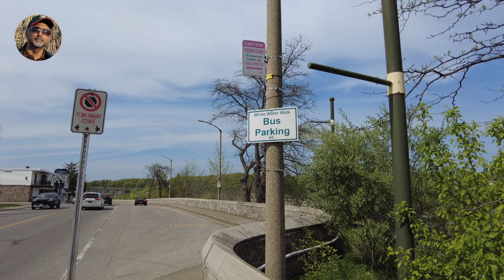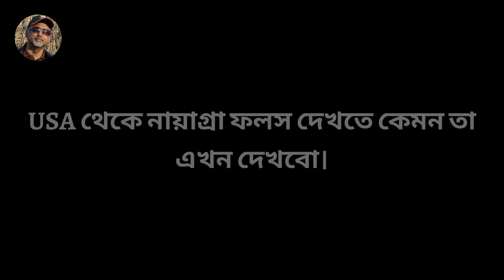দূর দেশ সিনেমা যেসব আইকনিক জায়গায় শুটিং হয়েছিল চলুন ঘুরে দেখি। অন্য চোখে নায়াগ্রা ফলস কে আবিষ্কার।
Let's visit the places where Dur Desh movie was shot. Discovering Niagara Falls through another eye. Explore some of Niagara's iconic places.

ভিডিওটি স্পন্সর করেছে ট্যাপ ট্যাপ সেন্ড নামক রেমিট্যান্স অ্যাপ। আপনারা যারা নিয়মিত বাংলাদেশে টাকা পাঠান তারা ট্যাপ ট্যাপ সেন্ড রেমিট্যান্স অ্যাপটি আপনার মোবাইলে ইনস্টল করে ব্যবহার করে দেখতে পারেন। এই অ্যাপ দিয়ে টাকা পাঠালে পাওয়া যাচ্ছে অতিরিক্ত ১০ ডলার। বাংলাদেশ সরকার অনুমোদিত ট্যাপ ট্যাপ সেন্ড রেমিট্যান্স অ্যাপ ব্যবহার করে আপনি কোনো ট্রান্সফার ফী না দিয়েই যে কোন ব্যাঙ্ক একাউন্ট বা বিকাশে আপনার টাকা পাঠাতে পারবেন। KAZI প্রমো কোডটি ব্যবহার করলে আপনি অতিরিক্ত ১০ ডলার ফ্রি পাবেন যদি আপনি নতুন ব্যবহারকারী হন। অর্থাৎ, উদাহরণ হিসেবে ধরা যাক আপনি বাংলাদেশে ১০ ডলার পাঠাতে চাচ্ছেন এবং আপনি KAZI প্রমো কোডটি ব্যবহার করেছেন, সেই ক্ষেত্রে বাংলাদেশের গ্রহীতা ২০ ডলার সমপরিমাণ টাকা পাবেন। তাছাড়া প্রতি মানি ট্রান্সফারে বাংলাদেশ সরকারের ২.৫% ইনটেনসিভ বোনাস অতিরিক্ত পাওয়া যাচ্ছে। ট্যাপ ট্যাপ সেন্ড দিয়ে USA, UK, কানাডা সহ ইউরোপের অনেক দেশ হতে টাকা পাঠানো যায় এবং এই সব দেশ হতে KAZI প্রমো কোডটি ব্যবহার করা যাবে। আপনার মোবাইল ট্যাপ ট্যাপ সেন্ড রেমিট্যান্স অ্যাপটি ইনস্টল করতে এই লিংকটা ব্যবহার করুন